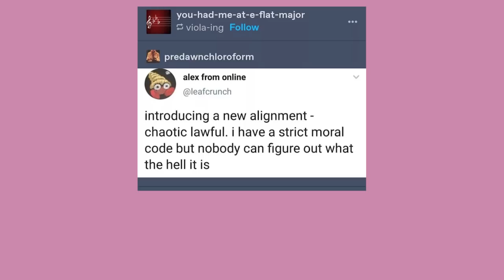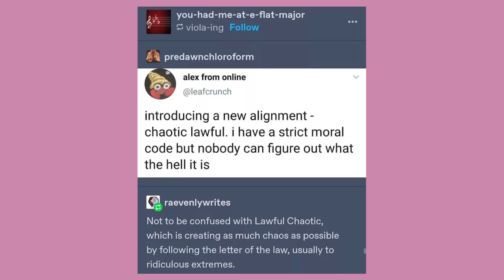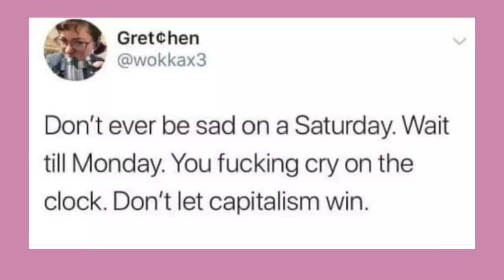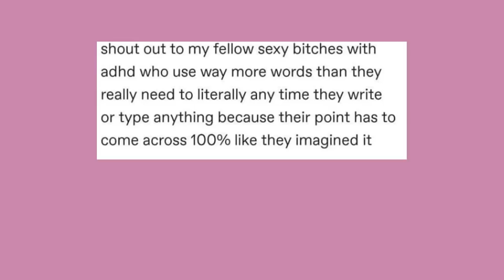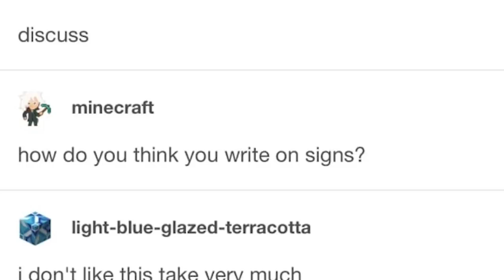"Tide Hands" | Late Night Tumblr Posts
Got Stuff You'd like to Send? Send it to:
P.M. Seymour